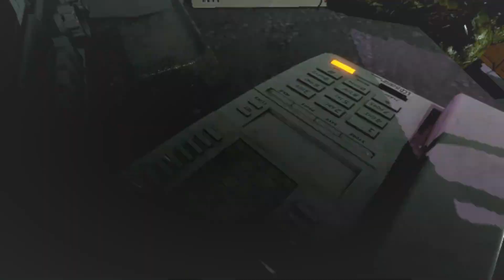Cradles (full Animation [sfm Fnaf])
Well this is the Animation I've spent two months on, endless nights and long days. It's finally here, the Animation I've been wanting to create. I've spent most my time on this, but at last its here. one of the best ones ive made not due to it being a full animation.